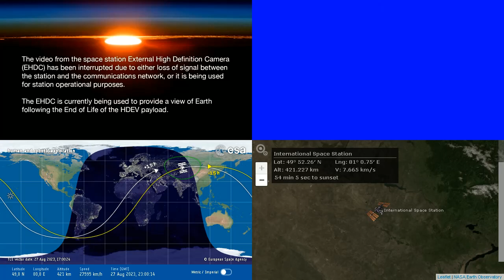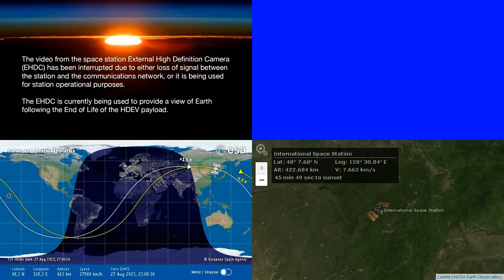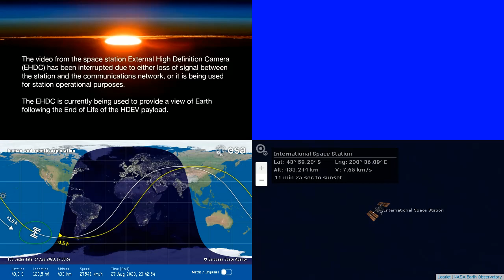International Space Station NASA View With Map - 5061 - 2023-08-27